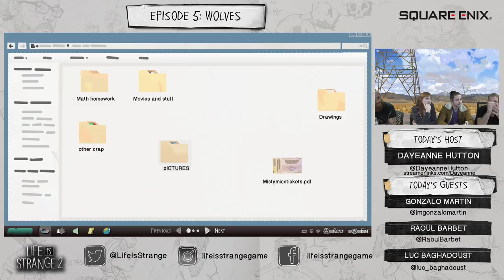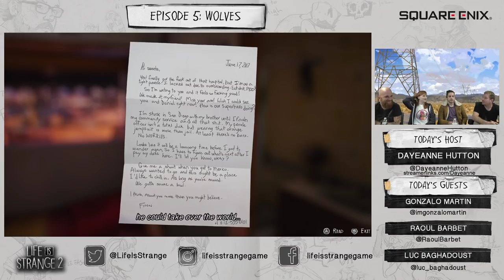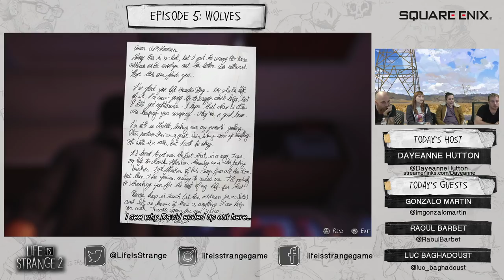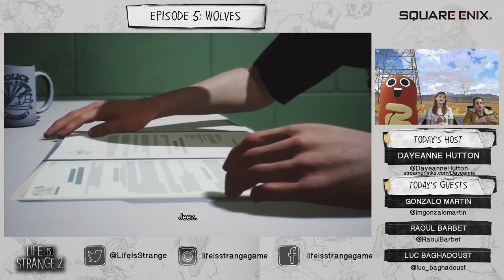Life is Strange 2 JourneysEnd - Episode 5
The end of our JourneysEnd live stream series comes to its conclusion with the final chapter of Life is Strange 2. Join us as we complete Sean and Daniel's journey with special guests Gonzalo Martin (Sean Diaz), Raoul Barbet (Co-Creator/Director), Luc Baghadoust (Executive Producer) and hosted by Dayeanne Hutton (Voice of Kate Marsh).